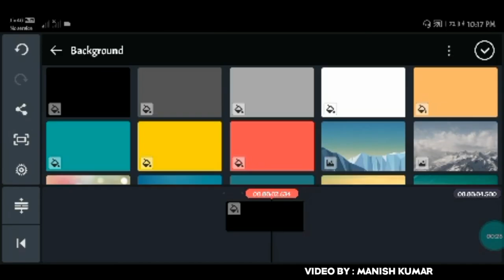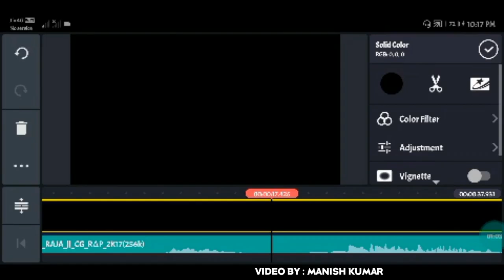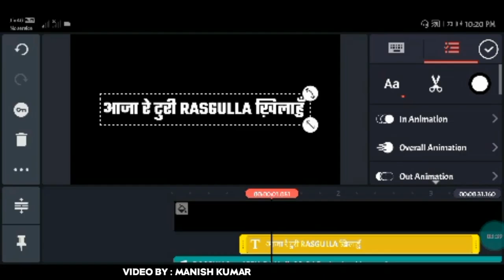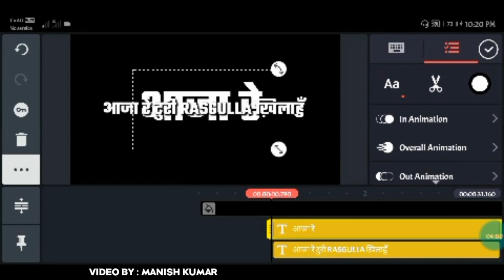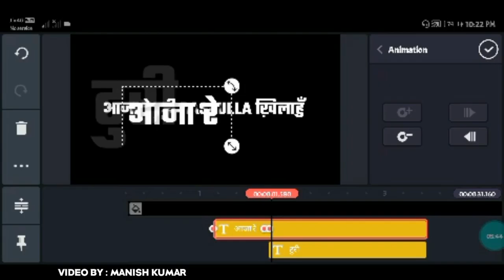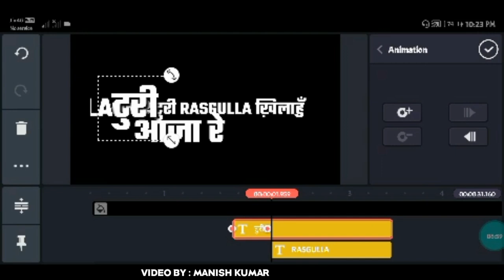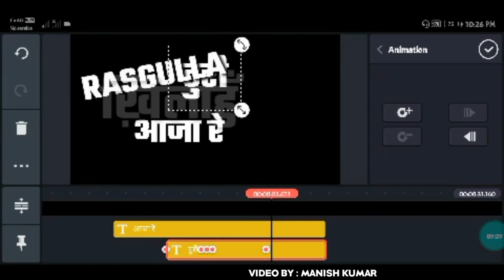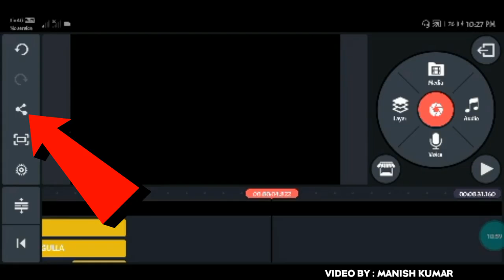Text को नचाने वाला स्टेटस वीडियो कैसे बनाये | How To Make Text Animation Status Video | Kinemaster.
Hello doston,

📝 Kinemester Link

●YOUR QWARIES-

●Credits images and screenshot-

1.Kinemaster app